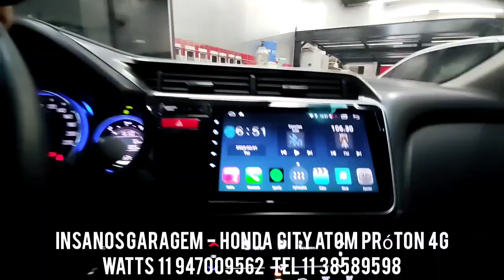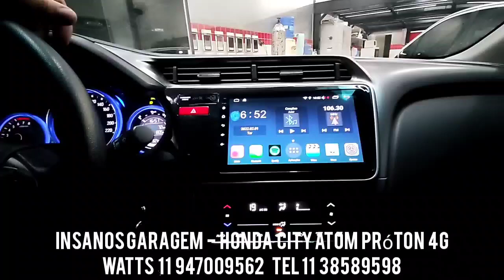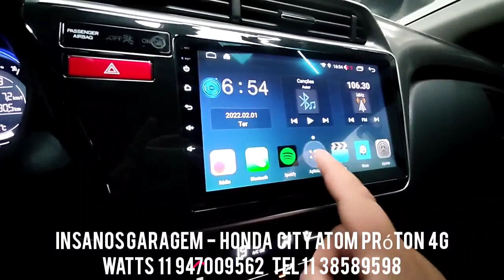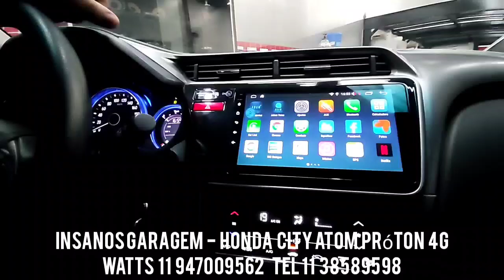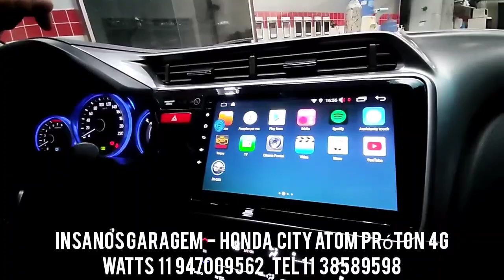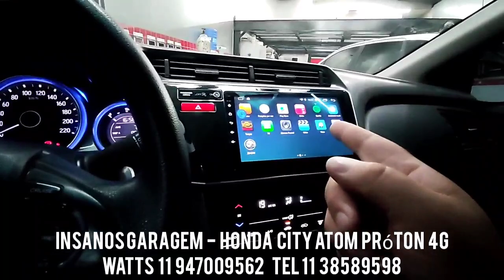Honda City Multimídia Aikon Atom Próton 4G Android, 4Gb de Ram/64Gb de MMi, Carplay, Netflix, Wi-fi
Honda City Central Multimídia Aikon Atom Próton 4G Android 10.0, 4Gb de Ram/64Gb de MMi, Apple Carplay, Netflix, Wi-fi, Spotify, Adam Voice